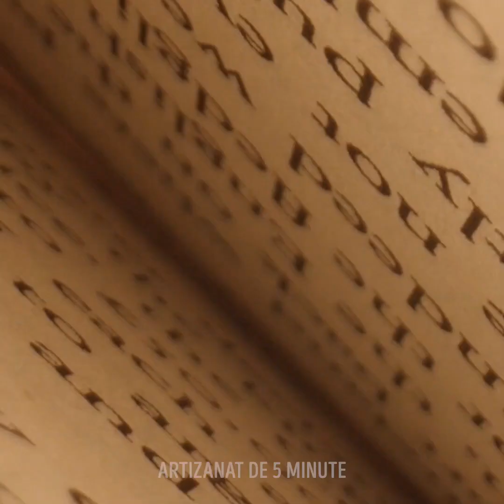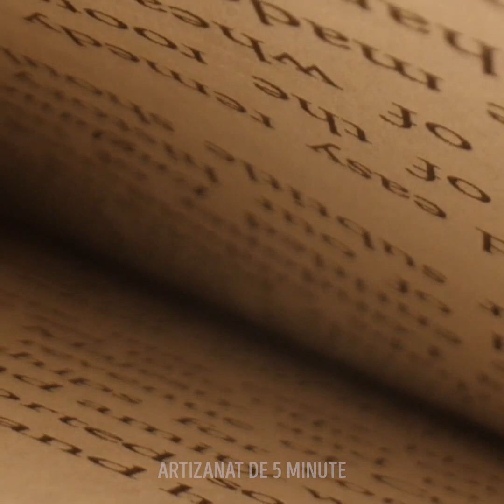25 de tutoriale de făcut slime, pentru o zi plictisitoare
Cum să faci slime și alte clipuri plăcute pe care ar trebui să le încerci

Slime-ul este una din cele mai relaxante chestii pe care le poți face. Poți să îl colorezi și să te joci cu el toată ziua. Ca să te ajut să devii creativ când te plictisești, îți voi arăta cum să-ți faci propriul slime și alte trucuri grozave pentru slime, pe care o să adori să le încerci.
Poți pune niște pigment metalic pentru unghii în slime-ul tău, ca să îi dai un aspect foarte estetic.
Sau poți experimenta formele pe care le ia slime-ul când pui diferite obiecte în el, de exemplu o rachetă de tenis sau o sită.
Un alt truc grozav este să iei niște slime transparent și să adaugi sclipici colorat, ca să îi dai un aspect estetic. Ca să îl faci și mai interesant, încearcă să pui sclipici de mărimi diferite și poate chiar niște pietricele pentru unghii.
Ca să faci slime, pune niște lipici într-un bol, cu niște activator, săpun lichid și mici biluțe de polistiren. Apoi adaugă câteva bucăți de polistiren ca să-l faci 3D și voilà.

Marcaj temporal:
1:37 – Cum să faci slime
3:54 – Slime vs. nisip kinetic
6:25 – Care e mai bun?
8:34 – Care hârtie igienică e mai bună?
9:38 – Obiecte la microscop
12:37 – Filmulețe plăcute